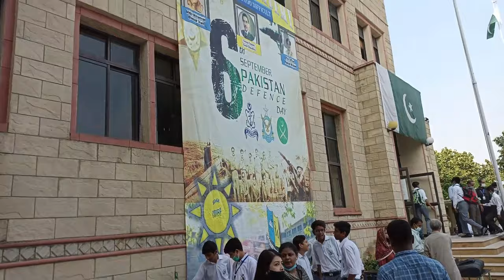Pakistan Defense Day 2021 | St. Mary's Academy